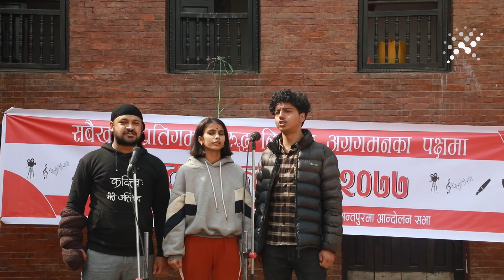अग्रगमनका पक्षमा श्रष्टाहरुले यसरी प्रस्तुत गरे सिर्जना